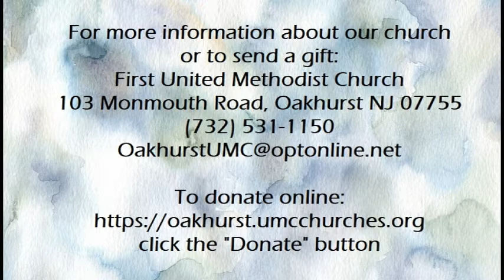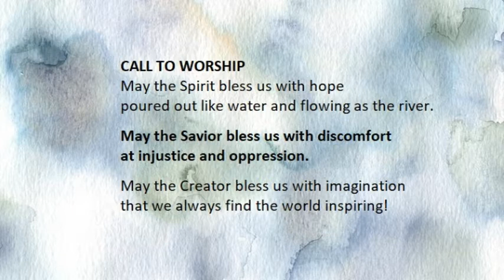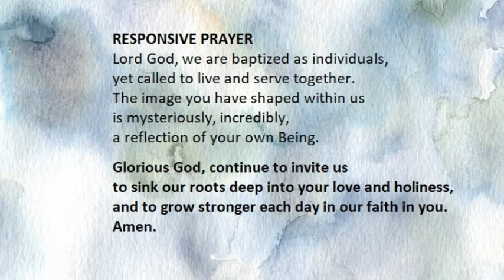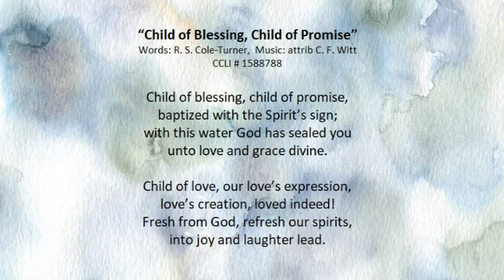June 27, 2021 Sunday Worship